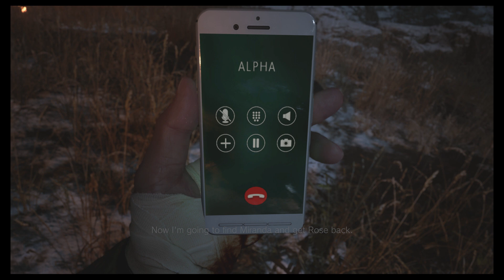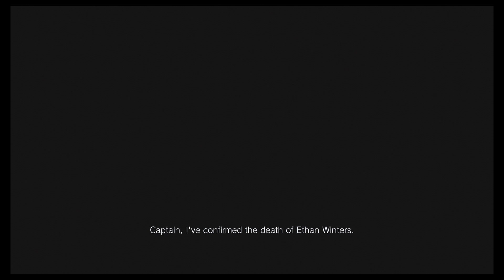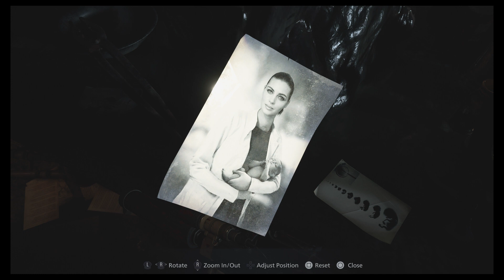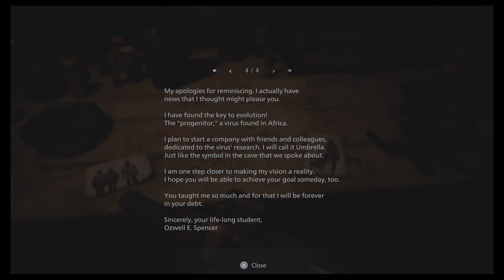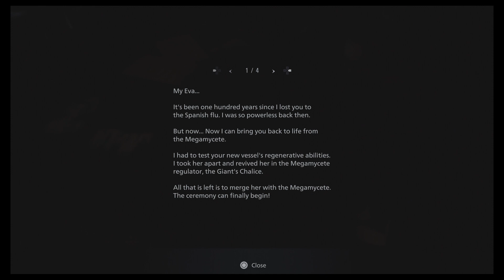Resident Evil Village Walkthrough Part 9: Heisenberg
Playing Resident Evil Village on PS5, "Casual Settings"
Playing on a controller that has a drifting problem on the right analong stick.

The next generation of survival horror rises in the form of Resident Evil Village, the eighth major entry in the Resident Evil series. With ultra-realistic graphics powered by the RE Engine, fight for survival as danger lurks around every corner.

Years after the tragic events of Resident Evil 7 biohazard, Ethan Winters has started over with his wife Mia, finally living in peace and putting the past behind them. However, Chris Redfield, the legendary hero from previous Resident Evil games, suddenly disrupts their life, throwing a devastated Ethan into a new and twisted nightmare in search of answers.